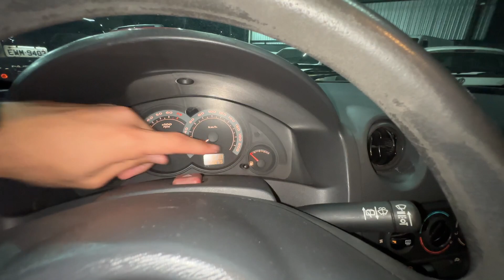AVALIAÇÃO CHEVROLET CELTA LIFE 1.0 FLEX 2 PORTAS 2011! AGORA COM MOTOR MAIS POTENTE, FICOU DEMAIS!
🔐 Seguro Veícular RÁPIDO, FÁCIL E COM PREÇO JUSTO! 𝐅𝐀Ç𝐀 𝐒𝐔𝐀 𝐂𝐎𝐓𝐀ÇÃ𝐎 𝐀𝐆𝐎𝐑𝐀 𝐌𝐄𝐒𝐌𝐎